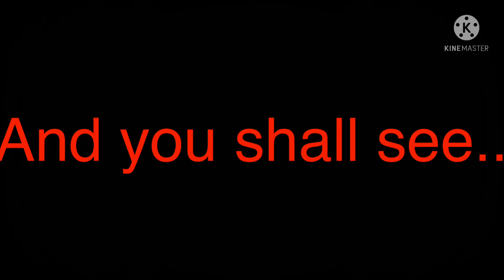The return meme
Sorry if its very slow/ laggy